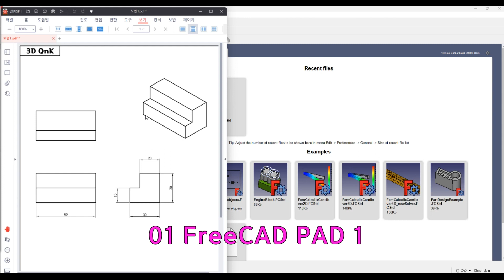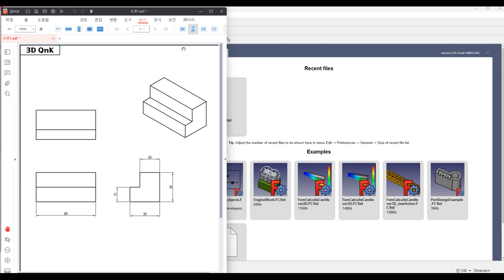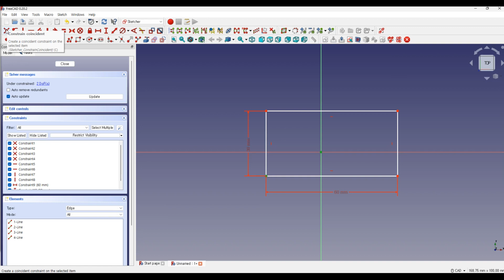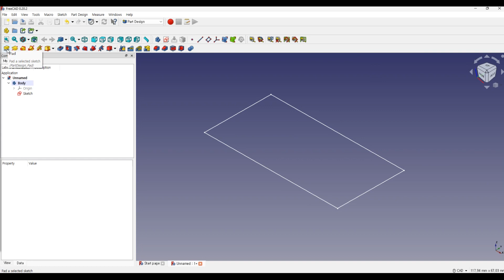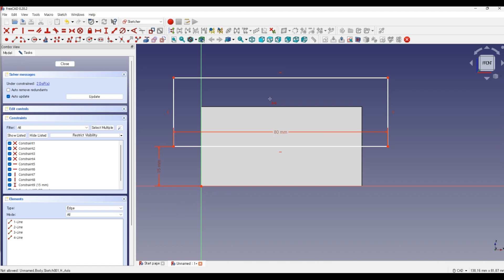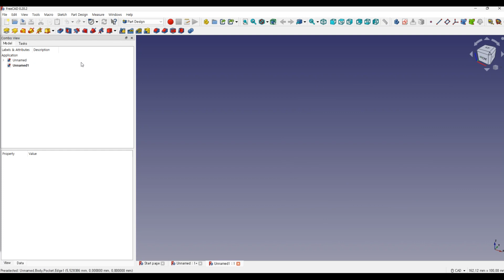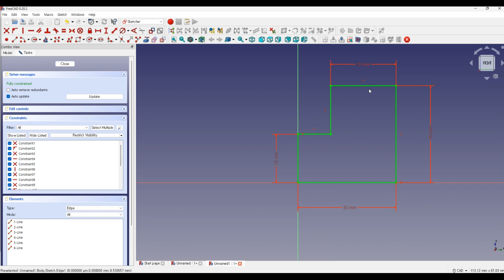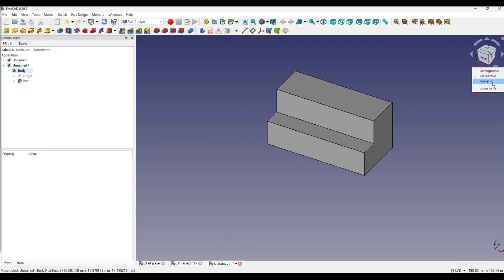01 FreeCAD PAD 1(돌출 1)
안녕하세요?
FreeCAD 프로그램은 오픈소스이며 누구나 무료로 사용 할 수 있습니다.
오늘은 첫번째 시간으로 쉬운예제로 돌출(PAD)명령을 배워 보도록 하겠습니다.

화면을 설정에서 고화질로 보시면 좋습니다.
감사합니다.

무료로 프로그램을 다운 받을 수 있도록 도움을 준 FreeCAD에 진심으로
감사를 드립니다.